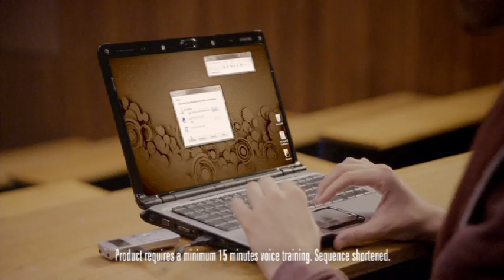Read My Lips (Olympus commercial) Victoria Broom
Olympus 'Read My Lips' commercial, shot late 2010 starring Victoria Broom.